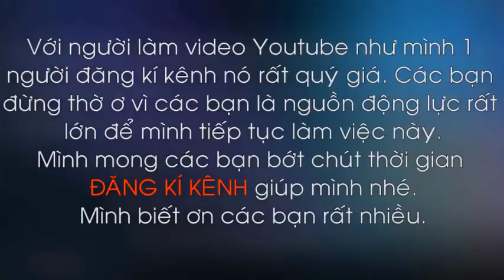Sổ Tay Cảm Xúc 43: Mãi Là Người Đến Sau - Hamlet Trương | Sài Gòn Radio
❤ Sổ Tay Cảm Xúc 43: Mãi Là Người Đến Sau - Sài Gòn Radio
List nhạc